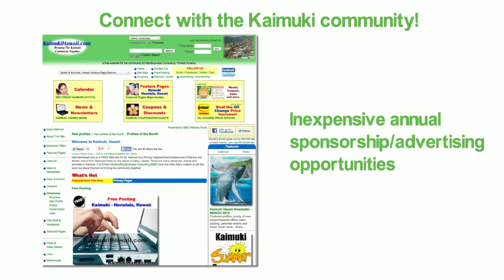Kaimuki Honolulu Hawaii Community Marketing Tip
Learn why connecting with your local/geographic neighborhood community is very important.